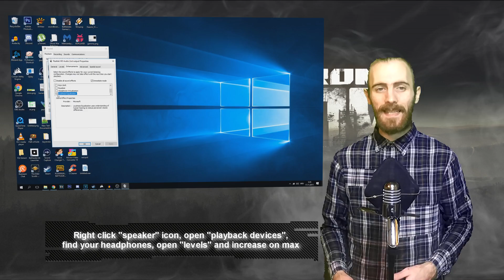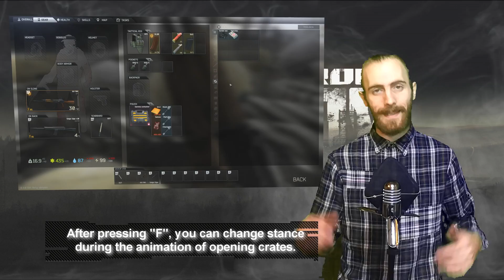Escape from Tarkov - Enhanced Hearing and more ( 5 tips and tricks )